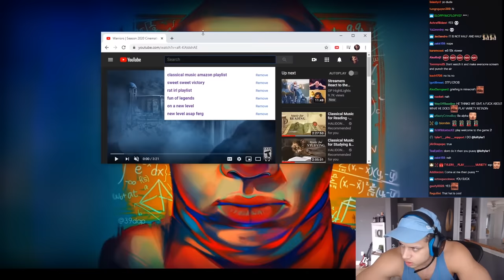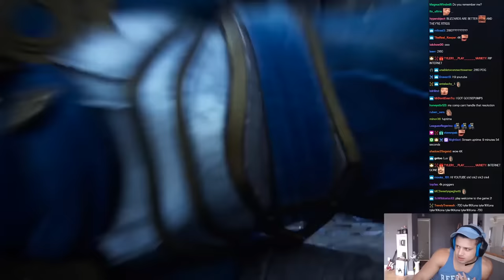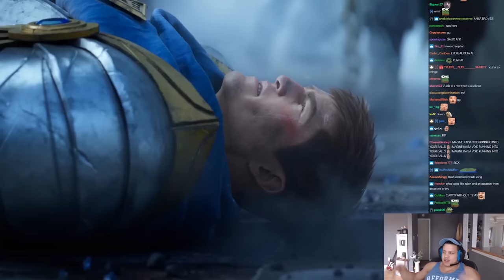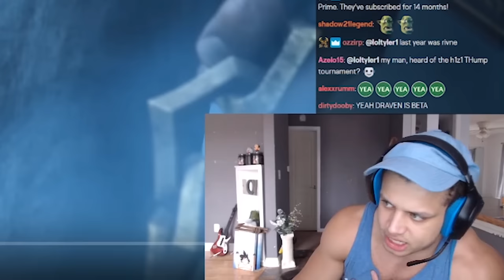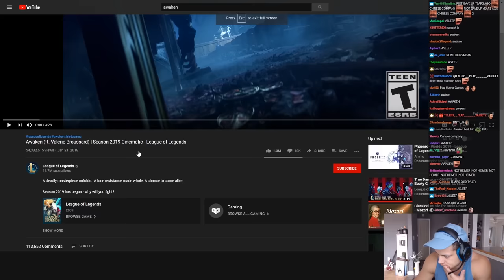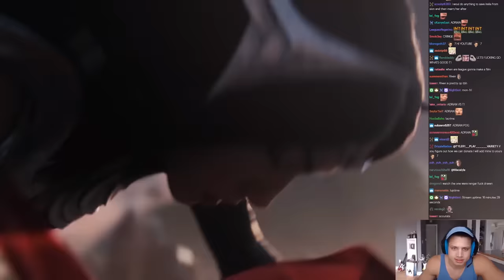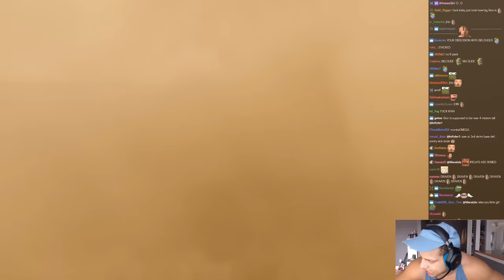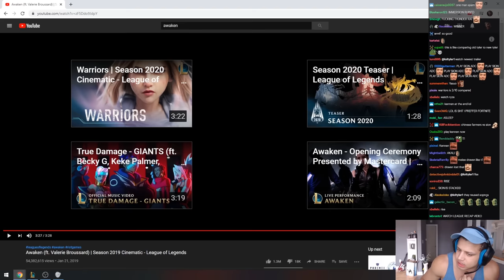TYLER1 REACTS TO WARRIORS | SEASON 2020 CINEMATIC